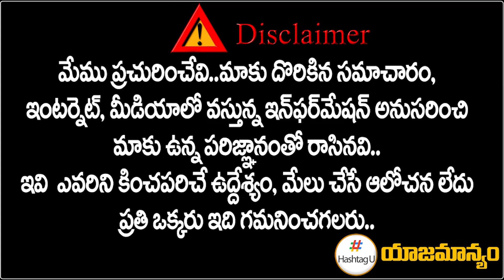Munugodu Public Talk on Raj Gopal Reddy || Munugodu By Poll || T COngress || HashtagU